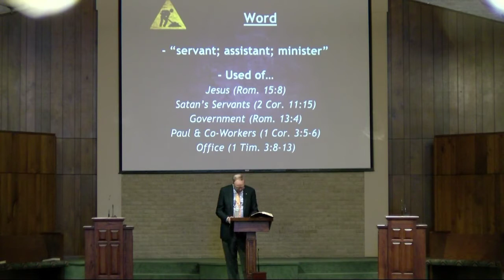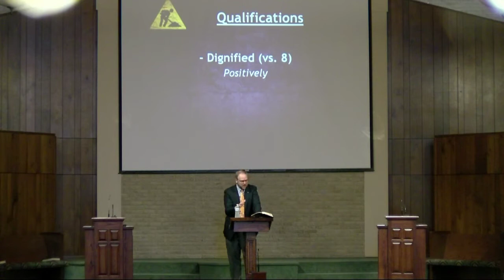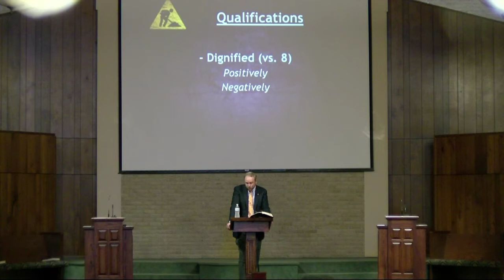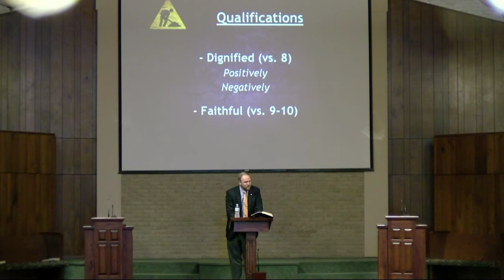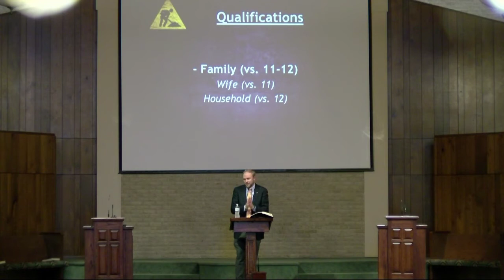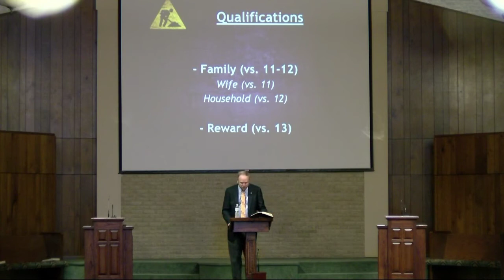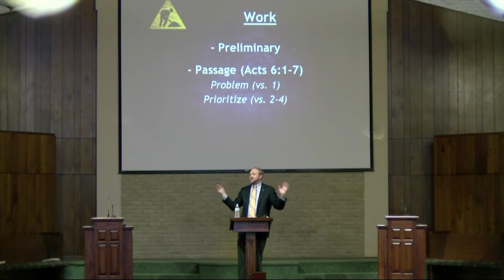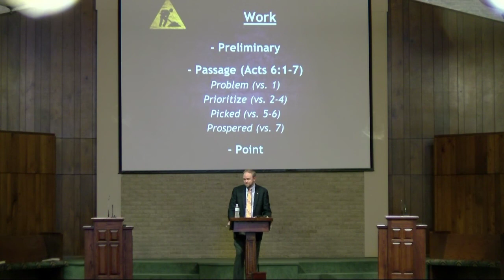Conduct in God's House: Spiritual Servants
We at the Moulton church of Christ would like to welcome you to our YouTube channel. Thank you for choosing to worship along side us. Also, we hope that this will help assist you in learning more about God. As a church, we strive to learn more about Him through the Bible. We believe that by praying, studying the Bible, and encouraging one another, we can be Jesus to our local community, and beyond. Again, thank you for joining us today.